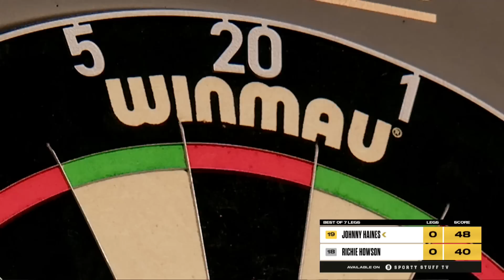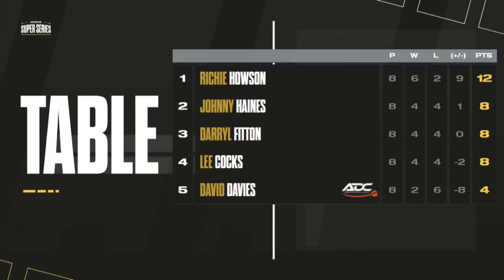Fitton seals the final place from Group B | Highlights | Series 3 Week 6 Group B Session 2